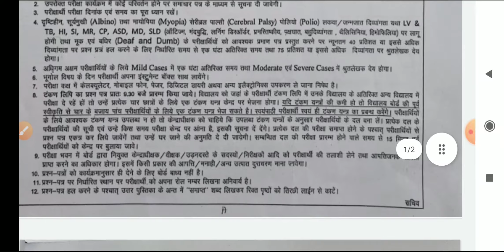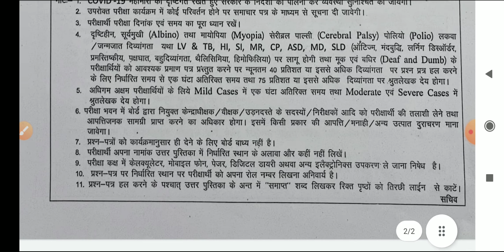RBSE Board Exam 2022 Time Table | Rajasthan Board Exam 2022 Time Table | Class 10th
Rajasthan 10th,12th Board Exam Time Table 2022 राजस्थान बोर्ड परीक्षा का टाइम टेबल ज़ारी Latest News

rajasthan board exam kab Honge,board exams time table declare news

राजस्थान बोर्ड परीक्षा, राजस्थान बोर्ड परीक्षा 2021 टाइम टेबल, राजस्थान बोर्ड परीक्षा 2021, राजस्थान बोर्ड परीक्षा कब होगी, राजस्थान बोर्ड परीक्षा दसवीं, राजस्थान बोर्ड परीक्षा होगी या नहीं, राजस्थान_बोर्ड_अर्धवार्षिक_परीक्षा_2021_कक्षा_9_हिंदी_प्रश्न_पत्र, राजस्थान ओपन बोर्ड परीक्षा, राजस्थान में बोर्ड परीक्षा कब होगी
राजस्थान बोर्ड टाइम टेबल, राजस्थान बोर्ड परीक्षा 2021 टाइम टेबल, राजस्थान बोर्ड परीक्षा टाइम टेबल 2022

The Next Videos..

35 Comments